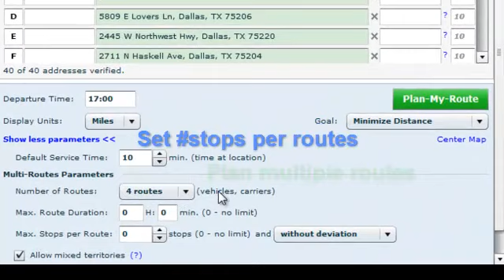MyRouteOnline features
Web-Service route planner to help you map and plan multiple addresses.